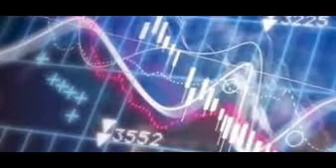Forex trading high earning business per day or per month